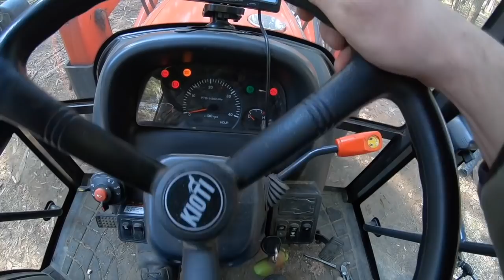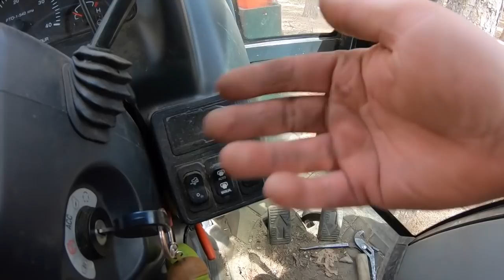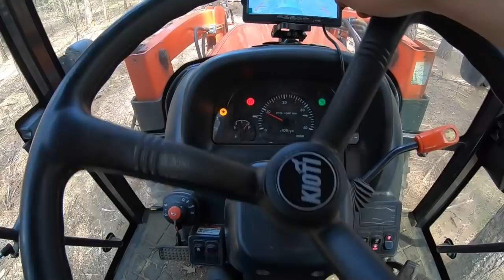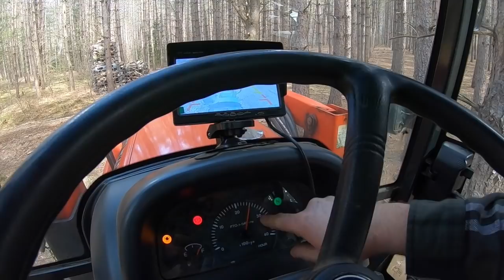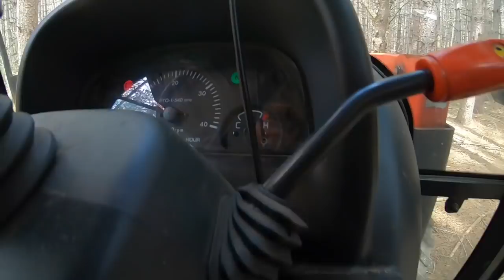Nothing Wasted at this Sawmill | Wood Chipper Eating Sawmill Slabs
Nothing wasted at this sawmill as the wood chipper is eating sawmill slabs in an oddly satisfying way on today's episode of Sawing with Sandy. If there's something that is going to happen as soon as you starting milling your own wood, that is the creation of lots of waste. The waste wood is often called slabs or offcuts and typically consists of atleast 4 sides of each log which contains the bark. Finding a use for this slab wood is often challenging for many due to how fast it builds up. There are people who will bundle it up and sell it, while others will simply pile it up and burn it. In my sawmill operation, I try not to have anything go to waste and so I try to use it. In comes my 40hp Kioti tractor paired with my Woodland Mills WC68 wood chipper. This pair is used to turn my waste wood into wood chips which I often use on my trails to keep dust down. The size and consistency of the wood chips is quite nice for building up low spots on trails and allows me to easily improve the quality of the woodlot. If your in the market for wood chips, making your own sure is a nice alternative to having to go out and buy them. Glad you fine folks tuned in today. Let's get to chippin!

Tractor used in this video:   Kioti DK40se HST

Wood chipper used in this video; Woodland Mills WC68